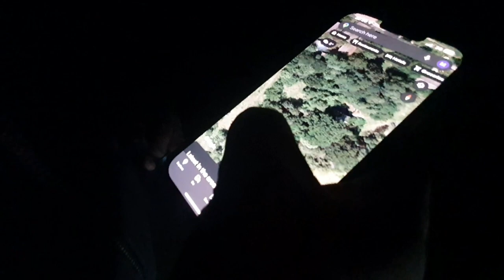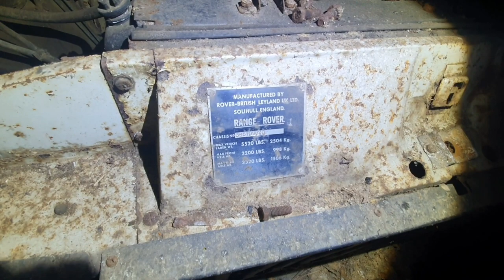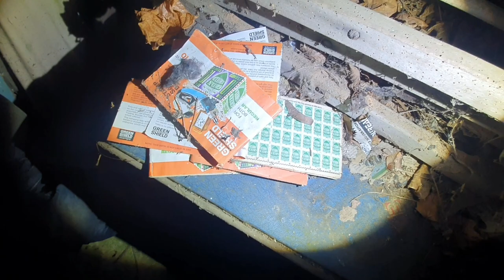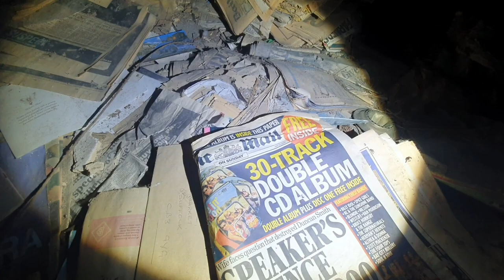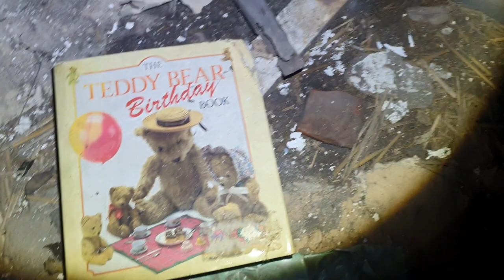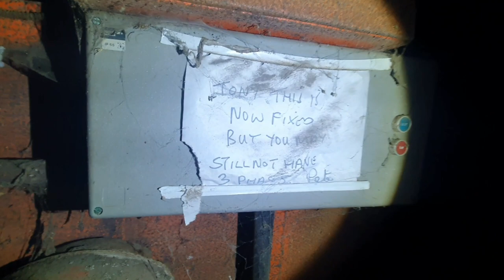We explored Tony Martin's House!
He used a pump action shotgun to kill the teenager who was burgling his house
we also found another big house at the back that wasn't accessible who lived there ?
Ste G | Abandoned Places UK